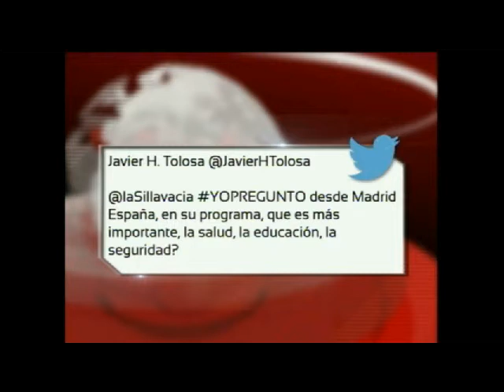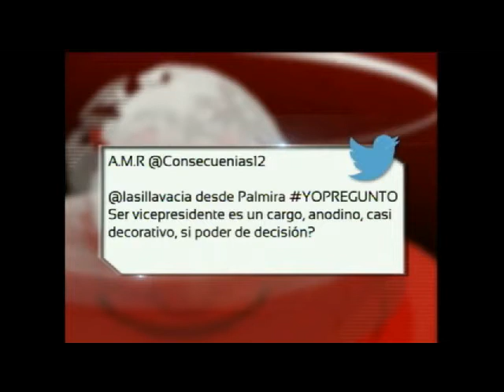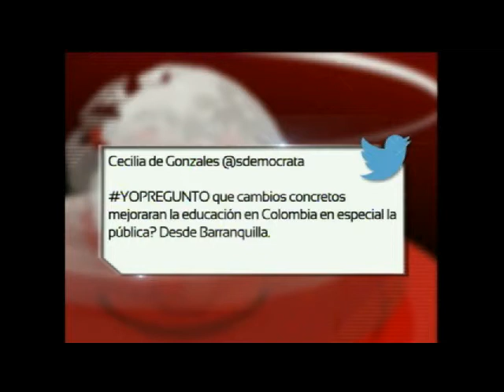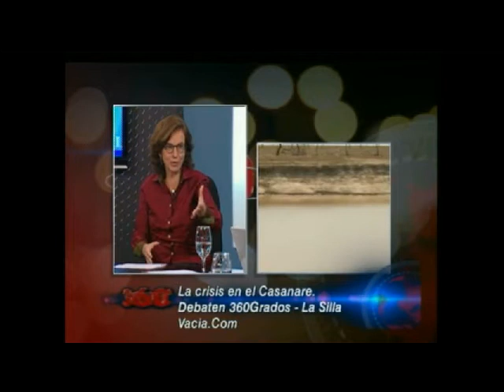Especial con la Silla Vacia com Debate de Candidatos a la Vicepresidencia de la Republica